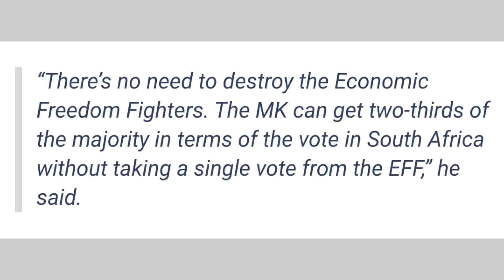« MK is not out to destroy the EFF »Floyd Shivambu responds to Julius Malema’s claims 👇🏻